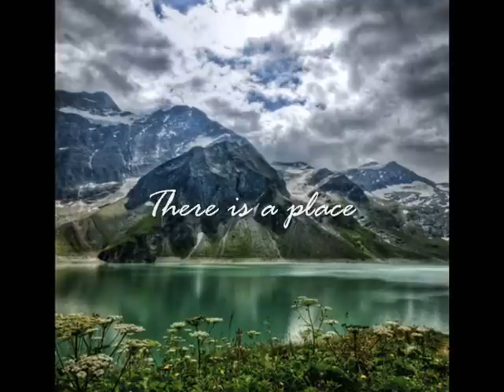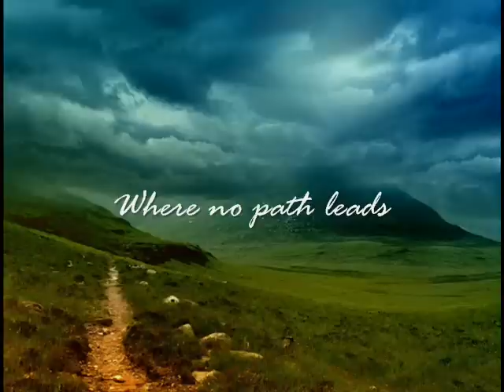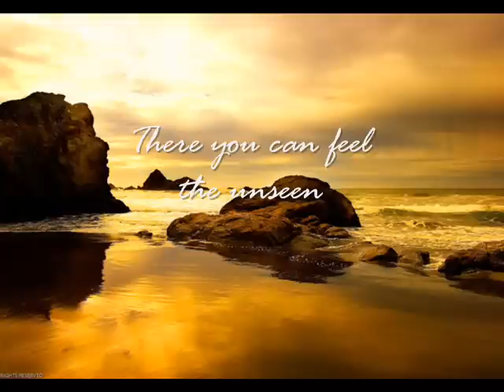A Touch Of Magic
Lyrics: Katja